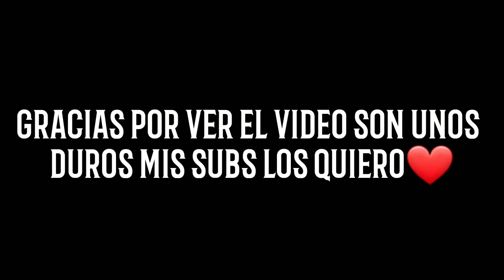Rodd Rigo-Back of the whip||Naza Gamer